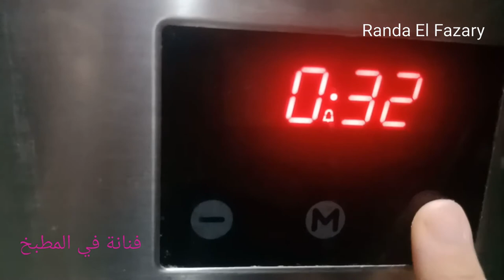جرين فيلفيت السبانخ.. أيوة سبانخ قريتوا صح بس ماحدش يقول لأولادي 😅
براءة أختراع أول واحدة في الوطن العربي تعمل جرين فيلفيت وبالسسبانخ كمان طعمها رائع جدا جدا ومفيدة للأولاد اللي مش بيحبوا الخضار وولادي حبوها أوي وبيطلبوها كمان بس خلوها في سركم مايعرفوش ان فيها سبانخ 😅😅😅😅
الفيديو شرح خطوة خطوة وبالمقادير وكل التكات جربوها مش هاتندموا وجربوا باقي الوصفات من